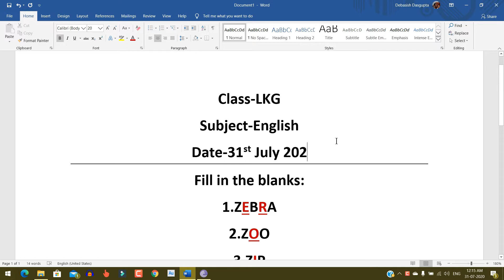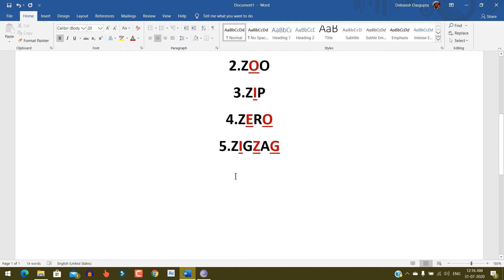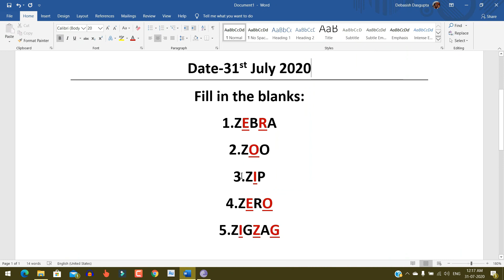LKG ENGLISH CW 31 07 2020